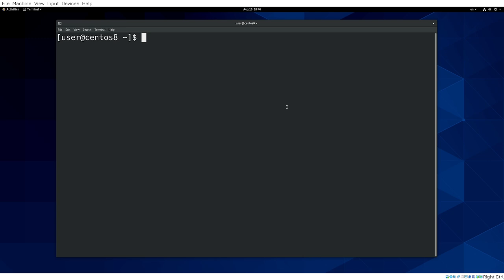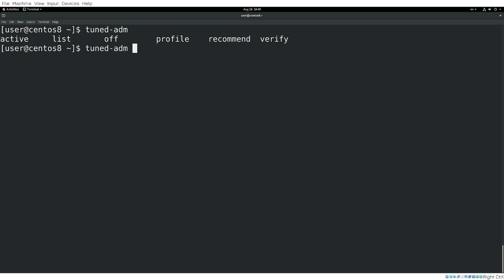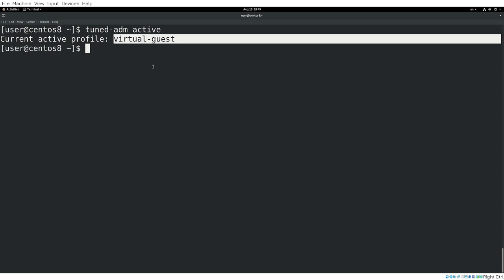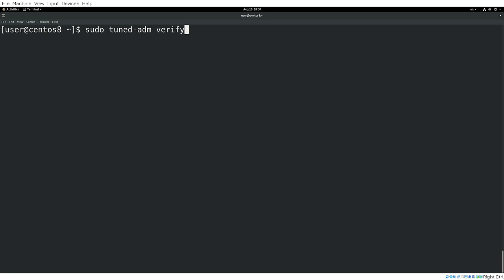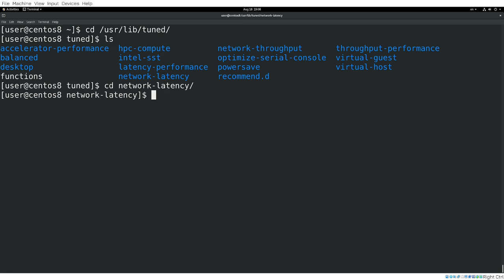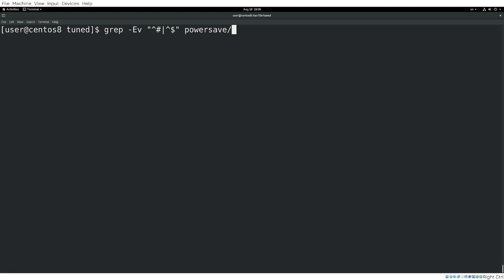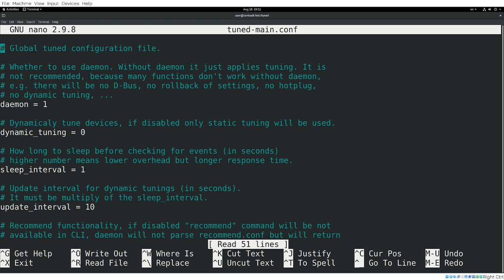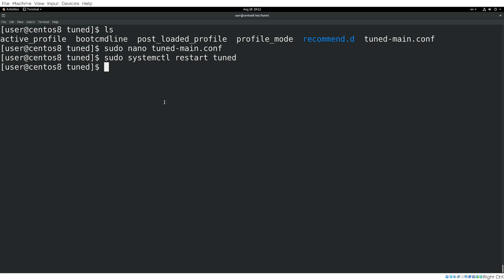51. Оптимизация производительности - tuned (RHCSA)